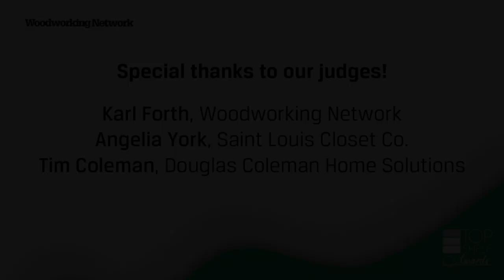2020 Top Shelf Design Awards Presentation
Top Shelf Design Awards are given annually to honor designers for their creative closet and home organizational designs. Each entry is judged based on the following criteria: 50 percent appearance/design (emphasizing design creativity) and 50 percent functionality and quality of construction/materials.